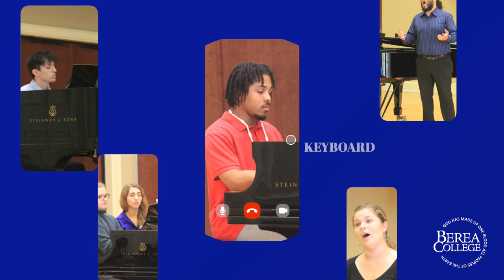Applied Lessons Music Department - Berea College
Dear Students

We want to wish you a safe return home if you are on campus, and a safe thanksgiving if you are already home. The gift of music keeps us hopeful, giving us the strength to overcome the greatest challenges. We invite you to sign up for our applied music lessons. You are welcome to enjoy the training for a lifetime of joy, either playing an instrument, singing, playing the piano, composing music, or making beats in our electronic music lessons. You will find fulfillment and joy guided by outstanding mentors. Either with lessons online or in-person, we will join you on your musical journey.

- click on the link Applied Music Lessons, and send us your information. We’ll help you register.

May you have a safe and happy Thanksgiving, knowing that we are here for you!